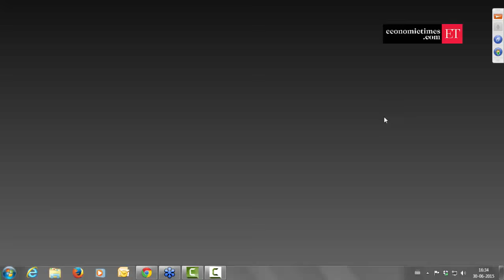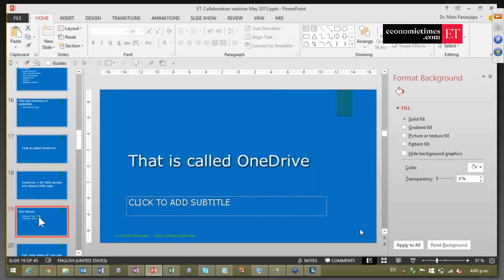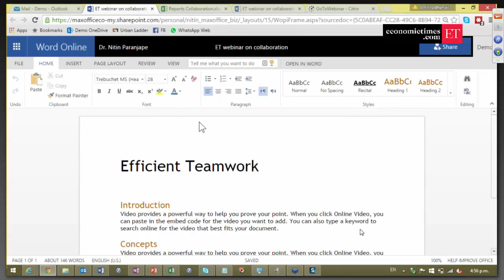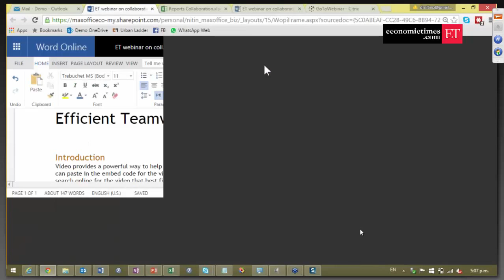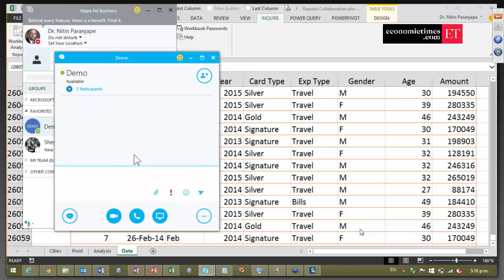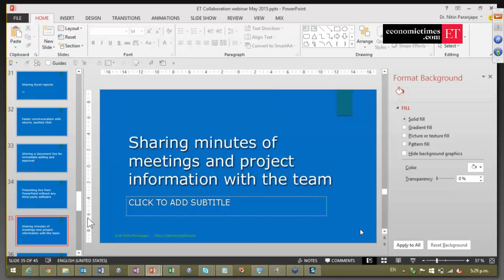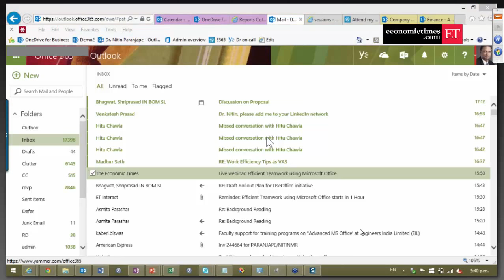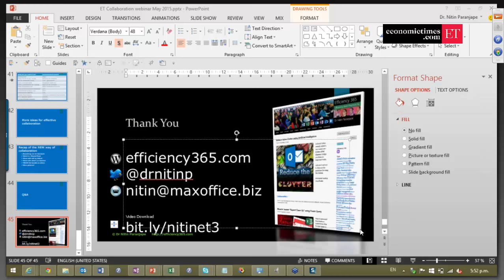Dr Nitin Collaboration Webinar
Intro - 00:00:00
test1 - Outlook - 00:00:03

Learn how to work together more effectively using Office 365. Learn when NOT to use CCs with Attachments. Find out how to edit the document with multiple persons simultaneously. This webinar will transform the way you work with your team.